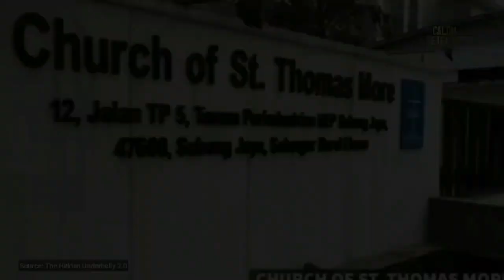Sulit Dipercaya...! 5 PATUNG BERGERAK SENDIRI YANG TEREKAM KAMERA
Sudah banyak kejadian patung bergerak dan menangis sendiri dan tentu saja ini menaruh perhatian banyak orang.
Bagaimana mungkin patung sebagai benda mati bisa melakukan gerakan tanpa ada bantuan makhluk lain.
Dan kadang juga kita berpikir jika ada sesuatu benda yang bergerak dengan sendirinya kita pasti sering menghubung-hubungkan dengan peristiwa yang ada kaitannya dengan dunia ghoib.

Nah... oleh karenanya langsung saja yuk kita saksikan, inilah 5 FENOMENA ANEH PATUNG BERGERAK SENDIRI